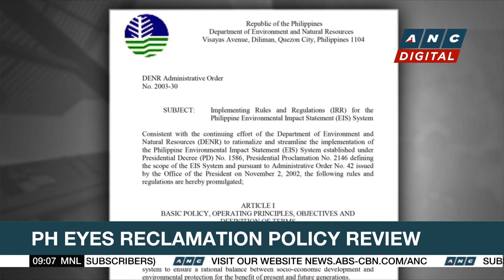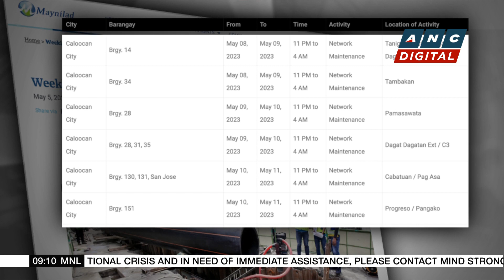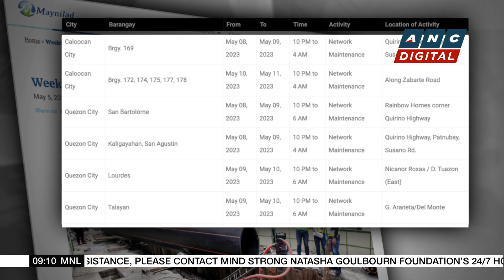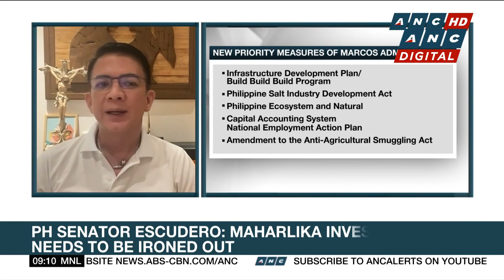PH House approves bill amending Bank Secrecy Law | ANC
Market Edge: Philippine lawmakers approve on final reading House bill 7446 or the bill that seeks to amend the "bank secrecy law".